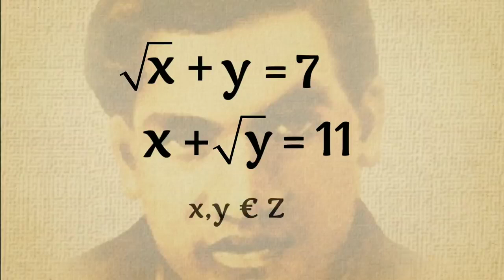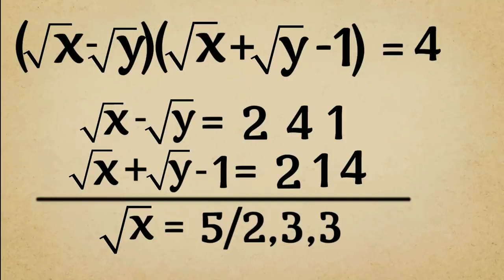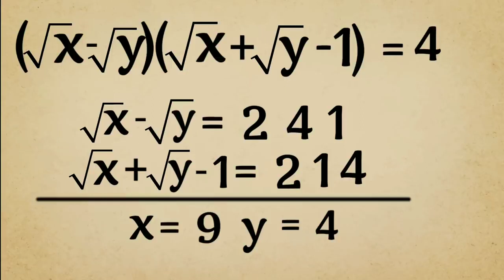Ramanujan mathematics equation tricks _ Vedic mathematics _